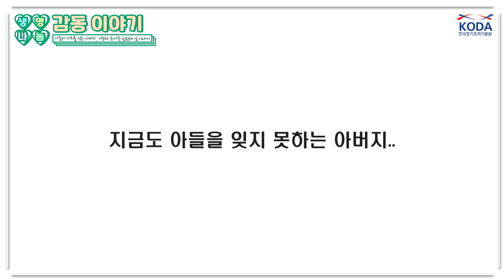나눔의 가치를 잇는 아버지⭐생명나눔 감동 이야기_기증자 유가족 임원채 님 편⭐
사랑하는 아들을 떠나보내며,
뇌사 장기기증 그리고 인체조직기증원 통해 새로운 희망을 선물한
기증자 임남규 님과 그의 아버지 임원채 님💚💚
생명나눔을 알리기 위해 생명의 소리 합창단과
생명나눔 강사로 활동하는 임원채 님의 이야기가 시작됩니다!!

- 누군가의 끝이 아니라, 누군가의 시작 -